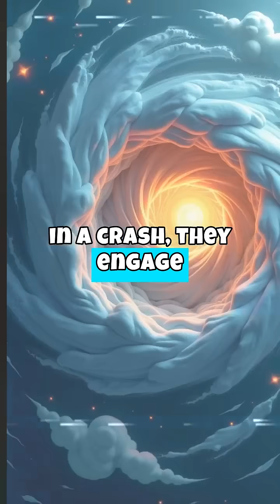What if two hurricanes collide?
Witness the breathtaking phenomenon of the Fujiwhara Effect, where two massive hurricanes engage in an astonishing meteorological dance! As these powerful storms drift within 900 miles of each other, they begin an intricate spiral around a shared center, performing a spectacle of nature's raw might. But this dance is no ordinary ballet; the weaker storm often gets absorbed or changes direction, sometimes boosting the power of the dominant system. These interactions create unpredictable outcomes, altering storm trajectories and intensities, challenging even the most seasoned forecasters. Through this captivating display, we are reminded of both our vulnerability to nature's fury and... \n